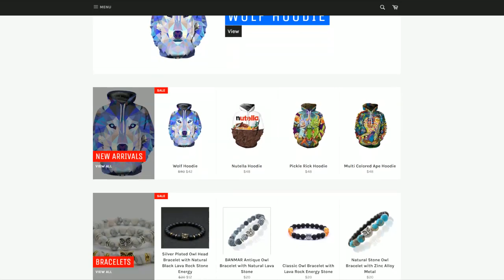10 YouTubers Who Are in VideoGames (VanossGaming, SSSniperWolf, Captain Sparklez, JackSepticEye)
for the Best Merch 🔥

Top 10 youtubers who are featured in VideGames ft: Vanoss, SSSniperWolf, Captain Sparklez, and jacksepticeye

Viral Now which is the best channel for List Videos such as: Top 5's, Top 10s' and other videos like that is here. I will provide all my viewers with new Trendy Style content on a consistent basis with the hopes of reaching 1 million subscribers.